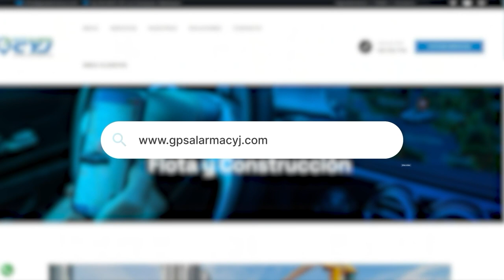JOVENES FUERON 4S3S1NAD0 CON ARMA DE FUEGO EN EL MUNICIPIO DE PELAYA